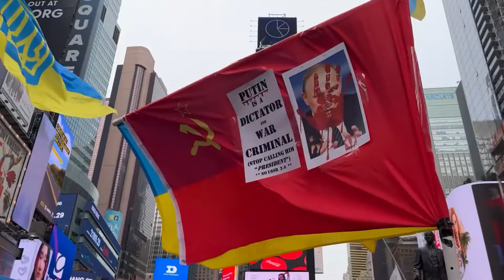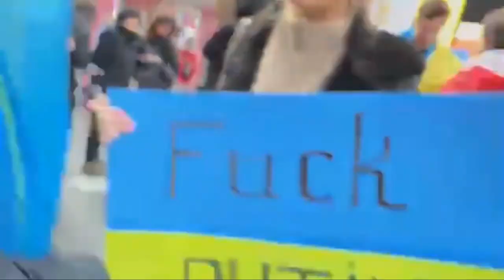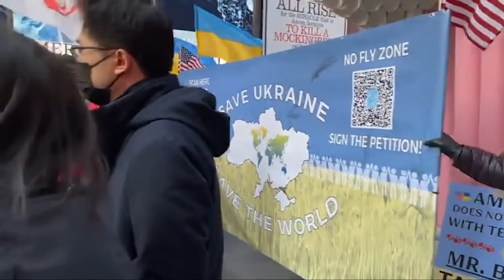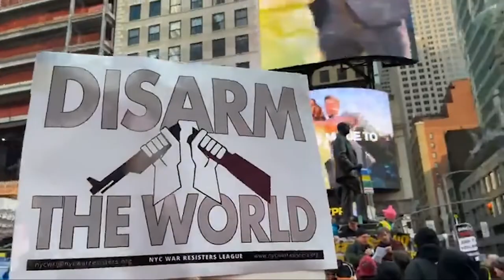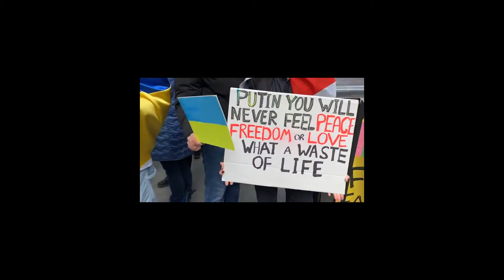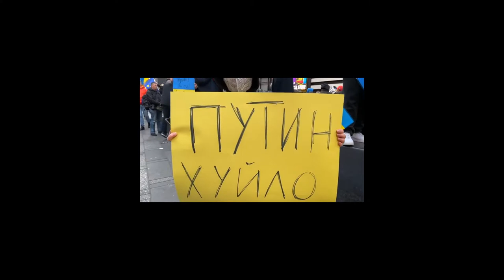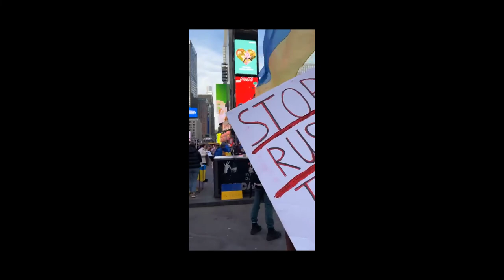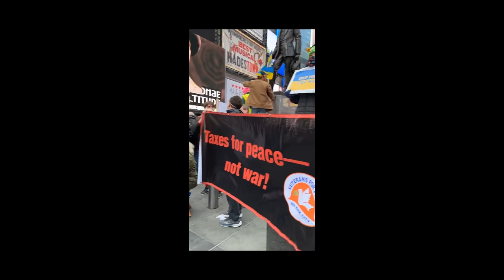Rally in Times Square in Support of Ukraine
USA, New York, Manhattan, Mar 6, 2022